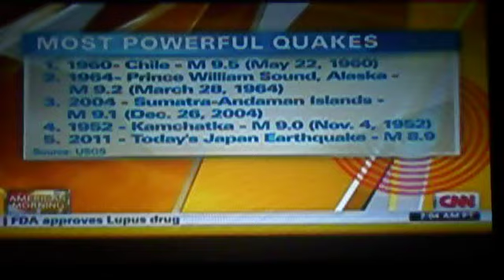Earthquake Hits Japan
massive earthquake hits japan. tsunamis to follow